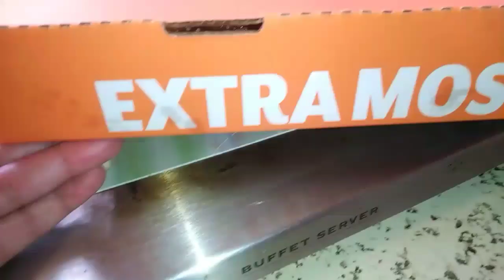Little Caesars Pretzel Crust Pizza Mukbang| Review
Join me as I try little Caesar's Pretzel Crust Pizza for the FIRST TIME